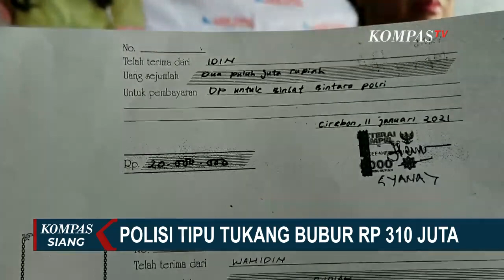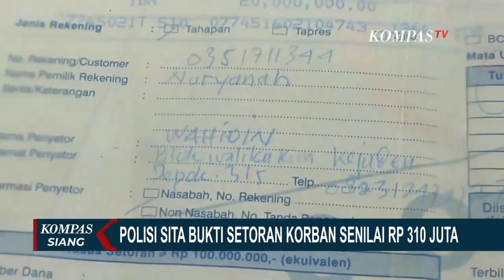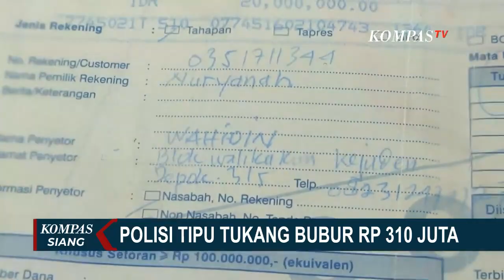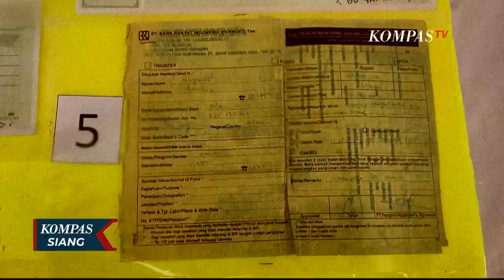Terlibat Penipuan Calon Bintara Polri, AKP SW Dicopot !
CIREBON, KOMPAS.TV - Kapolsek Mundu, AKP SW dicopot dari jabatannya usai Polres Cirebon Kota menetapkannya sebagai tersangka kasus dugaan penipuan rekrutmen polri di tahun 2021. Korbannya adalah seorang tukang bubur yang mengaku rugi hingga Rp 310 juta.

Tak hanya dicopot, AKP SW juga akan menjalani pemeriksaan kasus pidananya dan pelanggaran kode etik.